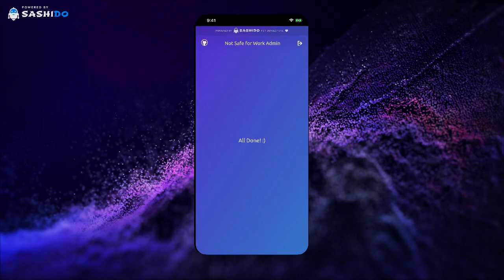Content Moderation Made Simple | NSFW Image Classifier built with Node.js, TensorFlow & React (Demo)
Get a million Machine Learning predictions at the tips of your fingers with SashiDo's fully open source NSFW Image Classifier built with Node.js, Tensorflow, Parse Server and React!

We have created a fully-functional Content Moderation service designed to be easily maintained and integrated into every Node.js project even if this is your first encounter with Machine Learning.

It has always been SashiDo's mission to simplify technologies and with this demo, we take on a new challenge - to bring Machine Learning closer to single developers and teams of all sizes by making it affordable and accessible.

In a series of three tutorials, we'll show you how to easily integrate the Content Moderation Solution to any project hosted on any provider that supports fully featured NodeJS + MongoDB.

⚠️NO Machine Learning experience needed to get this working ⚠️

That's helping us bring more awesome services like that to you.